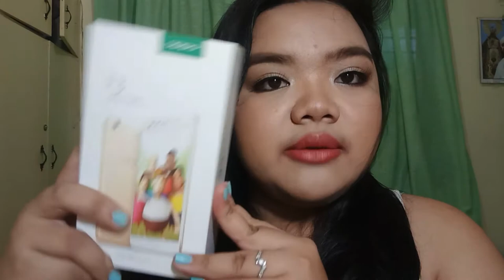JULY FAVORITES 2017 | MISS DANE MATRO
HELLO GUYS! Here's my JULY FAVORITES 2017. Hope you'll find this helpful.

FAQ
Cameras I used: OPPO F3 (Front Camera)
Editor: IMovie and Filmora

Always remember to LOVE yourself and ENJOY life.

LOVELOTS,
MISS DANE MATRO